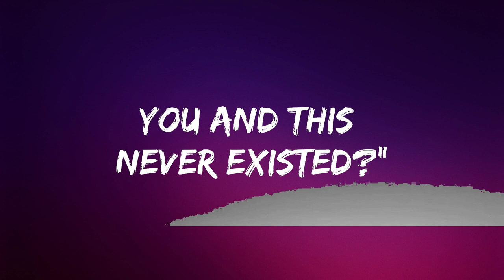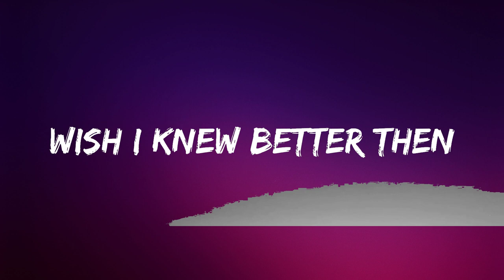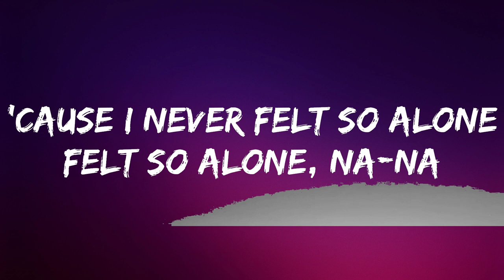Labrinth - Never Felt So Alone (Lyrics) ft. Billie Eilish | Lyrics Video (Official)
🎵 Follow the official 7clouds playlist on Spotify :
​🎧 Labrinth - Never Felt So Alone (Lyrics) ft. Billie Eilish
⏬ Download / Stream:

👉Labrinth:

☁️ 7clouds:

🎤 Lyrics: Labrinth - Never Felt So Alone ft. Billie Eilish

[Intro: Labrinth]
Oh-oh, oh-oh
Oh-oh, oh-oh